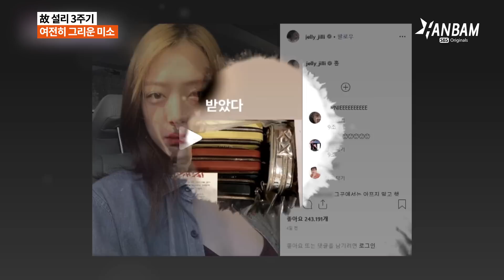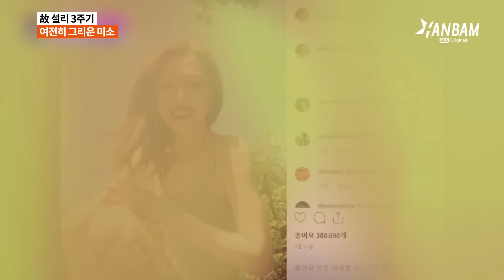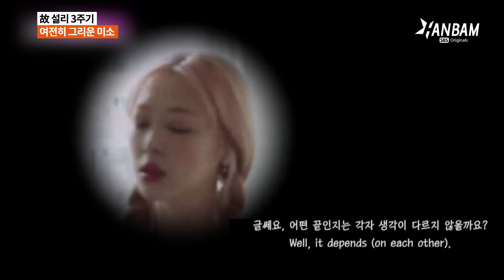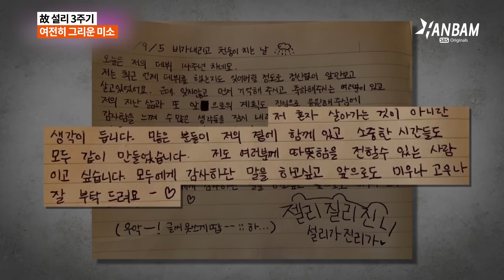故 설리 3주기,여전히 그리운 미소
2022년 10월 14일
故 설리가 세상을 떠난 지 3년이 되었습니다.

2019년 10월 15일, 본격연예한밤 131회

당시 추모 방송에 담긴 고인의 모습을 통해 고인에 대한 추억을 다시 한번 되새겨봅니다.
3년이 된 지금, 여전히 우리는 故 설리의 미소가 그립습니다.